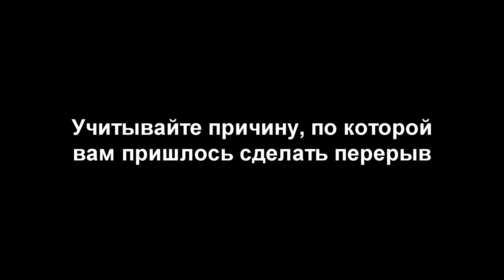Возвращение к тренировкам после перерыва | Антон Кучумов | SOTKA — День 26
Мы обычные люди, а не профессиональные спортсмены, поэтому время от времени, по тем или иным причинам, у нас случаются перерывы в тренировках. И если такие перерывы оказались достаточно длительными, или причины их вызвавшие были серьезными (например, травма), то очень важно правильно возвращаться к своим тренировкам.

◄ СОДЕРЖАНИЕ ►

00:40 САМОЕ ГЛАВНОЕ
01:40 Как правильно начинать тренировки после перерыва
02:40 Учитывайте причину перерыва
04:10 Уделяйте ПОВЫШЕННОЕ внимание разминке
04:45 Перерывы при прохождении 100-дневки
05:45 Подводим итоги

◄ РЕКОМЕНДУЕМ! ►